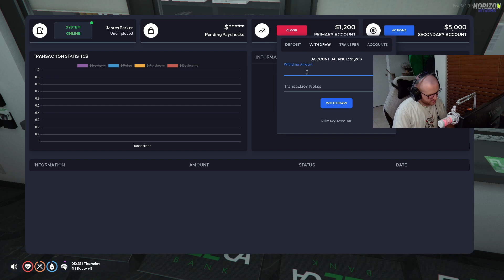Welcome To Horizon City (GTA RP)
Fresh city, new vibes. James Parker flys into Horizon City for new opportunities and fresh faces. Will this little detour bare fruit, or will it end in tragedy?

Catch all the live content on my twitch!